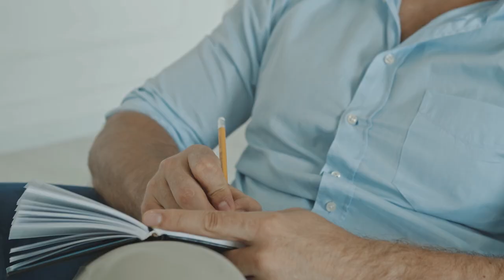Insuficiencia cardíaca, consejos para cuidadores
Cuando hablamos de insuficienciacardiaca, hay que pensar en qué implica a corto y largo plazo.
Capítulos:
0:00 Intro
3:22 Apoyo moral.
4:37 Cuidarse
6:04 Buscar ayuda externa
7:31 Considerar el final de la vida